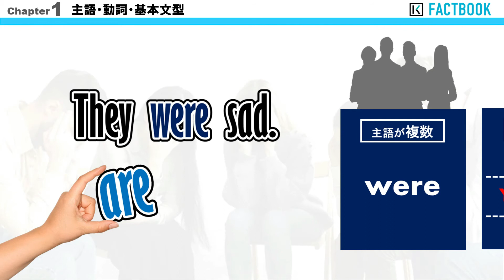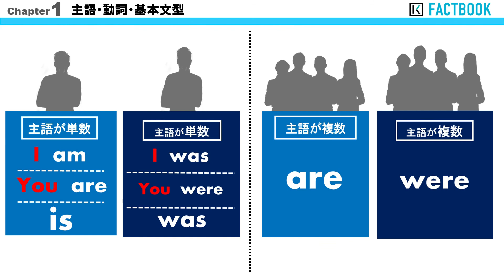9 Factbook （be 動詞の過去形と主語のとの対応）